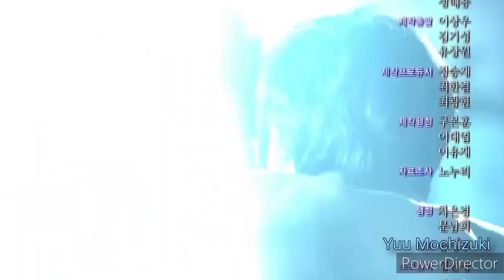Somebody I Used To Know - Korean Drama